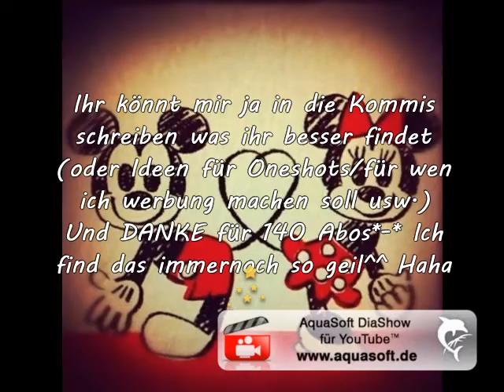140 Abos?!O.o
Ich fang ja jetzt an so Infos immer im Video zu machen also brauch ich ja nichts hier rein schreiben(was ich grade tueO.o) Aber nochmal Danke für 140 Abos*-* Ich liebe euch:**